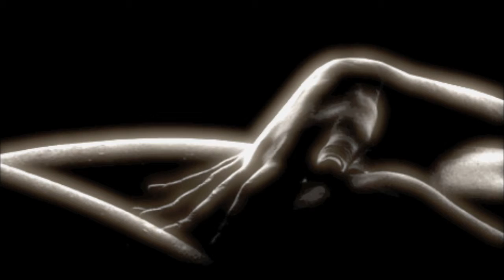FEEL UR BODY